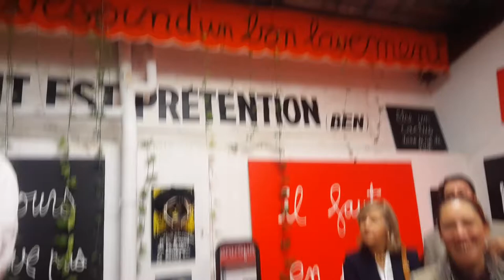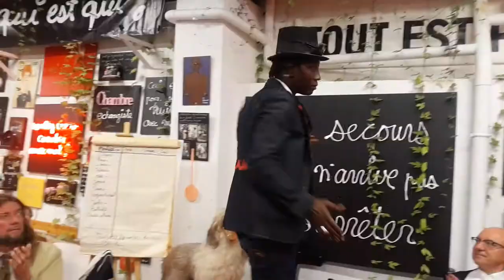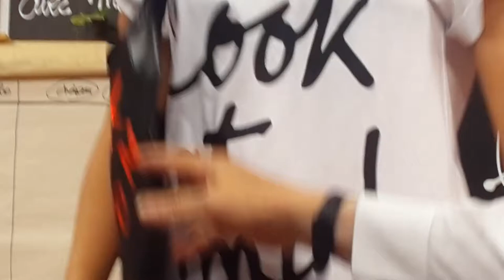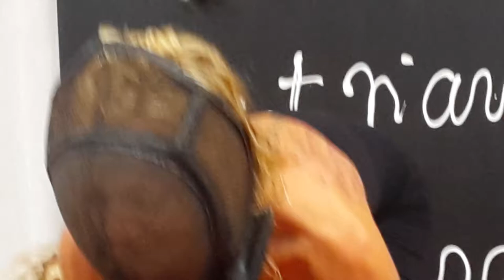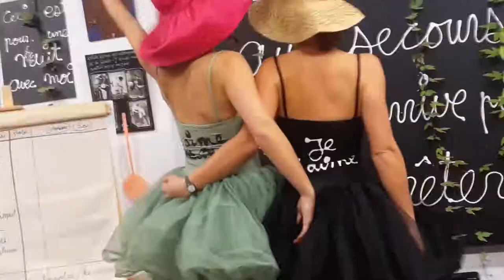robe "pourquoi pas ce soir" Ben Charafi 2 la Menuiserie. Nice. 24/10/2014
Ben fashion designer
défilé
"pourquoi pas ce soir" portée  par Gilian
"fuck me now" portée par kathy
Minna porte  "Mockba"
le loup blanc Robert Errebo
Lame au masculin
"wait and see"
"look at me"  et sac  "fuck fashion"
"MOI MOI MOI"
"C'est difficile d'aimer"
christine

Manon et Mathilde "C'est la vie"

Galliano  n'a qu'à bien se tenir
"Miss muscle"

des robes de ben
"je suis mauvaise
j'ai pas peur
fuck fashion etc "